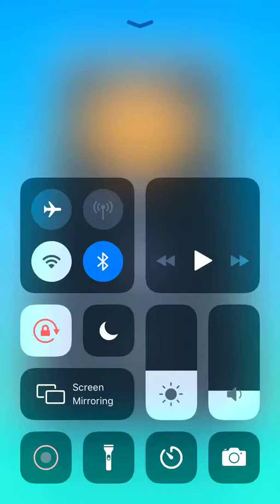Rolling Dominos Level 46 47 48 49 50